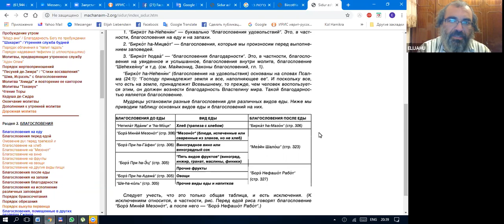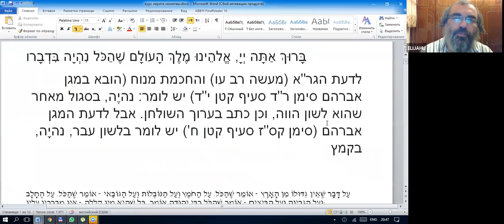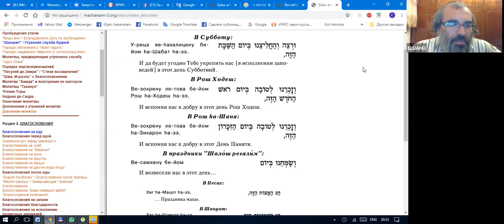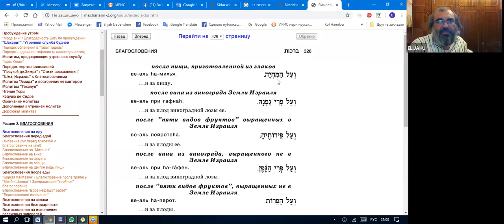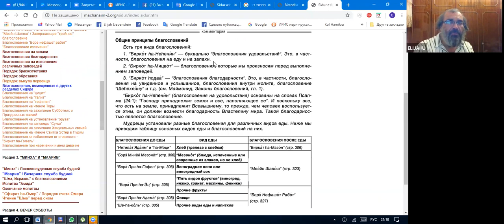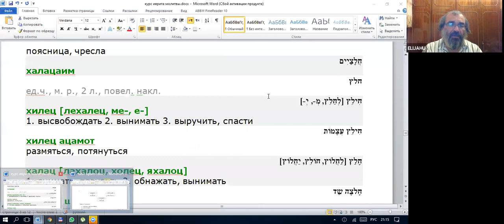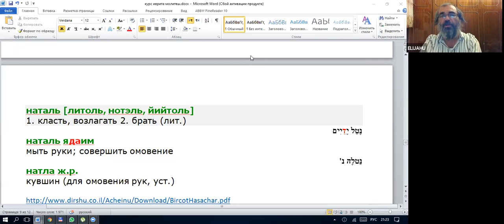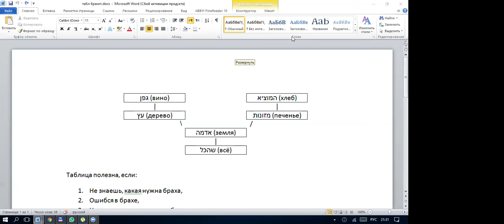Занятие 4. Курс иврита: тексты Торы и молитв, рав Элияу Либенштейн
1. Заканчиваем браху мейн шалош
2. Другие брахот перед едой
3. Начнём утренние брахот